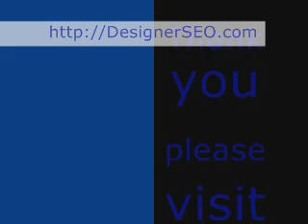SEO Web Design Course Testimonial - BPI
Terence Yap of BPI Technology (S) Pte Ltd spoke about his success story of getting top ranking in Google after attending the SEO Web Design Course